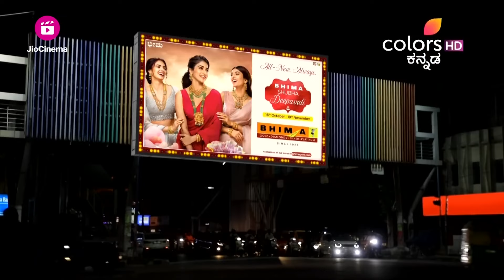Lakshmi Baramma S02 | Ep. 188 To 192 Highlights | Vaishnav's sincere apology to Lakshmi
Vaishnav apologizes to Lakshmi in a kind manner. However, he opens up about his ex-girlfriend, who was a dancer, and admits that he still misses her. This revelation leaves Lakshmi feeling melancholic.

Lakshmi Baramma S02 - ಲಕ್ಷ್ಮೀ ಬಾರಮ್ಮ | Ep. 188 To 192 Highlights | Vaishnav's sincere apology to Lakshmi | Colors Kannada

STAR CAST: Bhoomika, Shamanth, Sushma Nanaiah, Tanvi Rao, Jayabalu, Suresh Rai, Lavanya, Rajani, Manikanta, Rajesh, Suneetha Shetty, Asha, Manjunath, Meghana

Lakshmi, a girl from a poor family marries Vaishnav, a rockstar, due to his mother Kaveri's conspiracy. Unaware of this conspiracy how Lakshmi will fix her marriage without hurting the sentiment of her mother-in-law? Watch this unique story unfold.